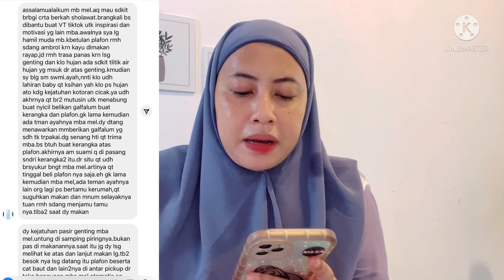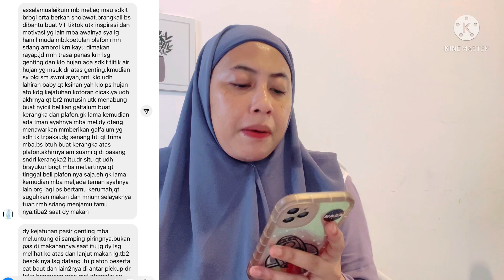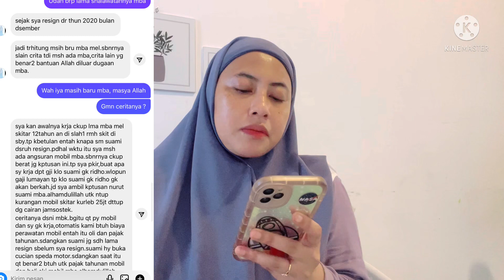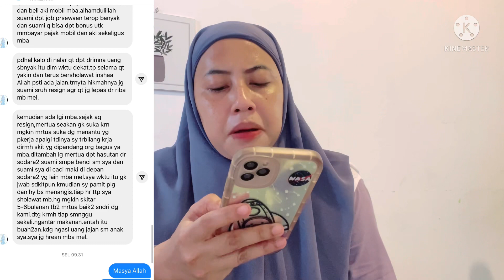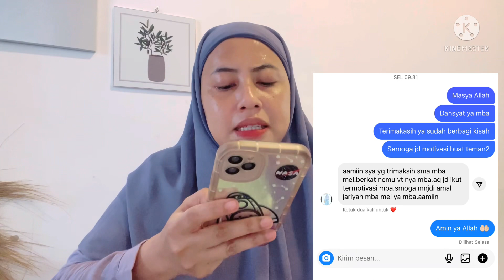Cicilan mobil lunas, rezeki lancar diluar logika !